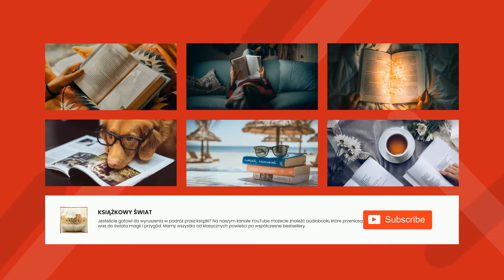Kim jest pana żona? - Paweł Beręsewicz | Audiobook Całość!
Kim jest pana żona?

Audiobooki Wolnych Lektur są udostępniane na wolnych licencjach, co oznacza, że możesz je swobodnie wykorzystywać, udostępniać i publikować pod warunkiem zachowania warunków licencji i zgodnie z Zasadami wykorzystania Wolnych Lektur.